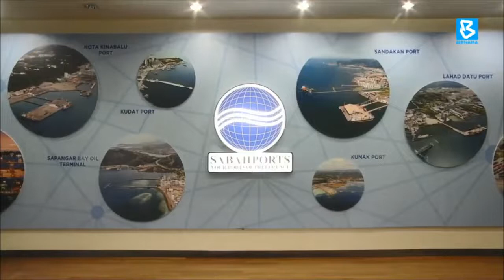BERNAMA News on BIMP EAGA 2022 will be held on 2 4 August at Shangri La Tanjung Aru Hotel